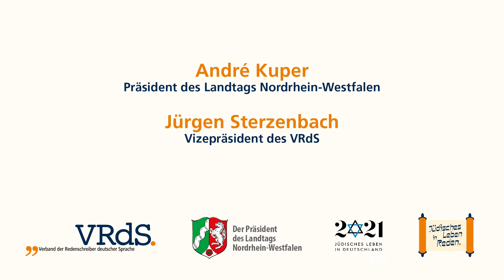"Tacheles statt Sonntagsreden" – VRdS Salongespräch im Landtag Nordrhein-Westfalen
Begrüßung durch NRW-Landtagspräsident André Kuper und VRdS-Vizepräsident Jürgen Sterzenbach